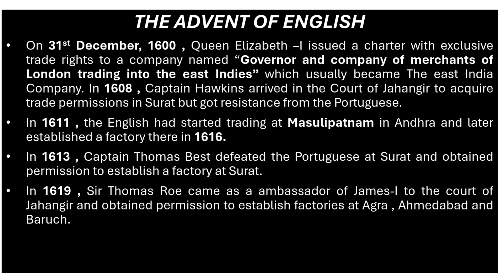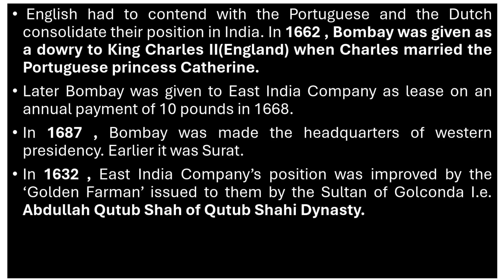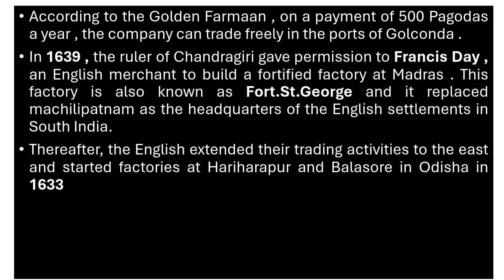Advent of the English - Part 1 | Modern Indian History | TSPSC , APPSC , UPSC , SSC.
TSPSC , APPSC , SSC , UPSC , TELANGANA , ANDHRA , HISTORY, MODERN INDIAN HISTORY , FREEDOM STRUGGLE, TELUGU , COMPETITIVE EXAMS